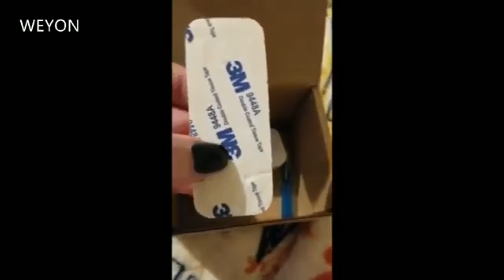Wireless Doorbell - 1 Push Button Transmitter and 1 Receivers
ULTRA LONG WIRELESS RANGE: Our wireless doorbell kit has a remote connection of up to 1,000 ft in open space and the wireless doorbell chime does not interfere with other equipment in your home, ensures that you will never miss any visitors. Perfect wireless doorbell for home, classroom, residential, hospital, hotel, and warehouses.
PLEASANT MUSIC, ADJUSTABLE VOLUME & MEMORY FUNCTION: Our loud wireless doorbell provides 55 different ring tones with 5 adjustable volume from 0db-110dB. Every time you turn on the wireless doorbell after a power outage, it remembers your last-set melody and volume level.
LED FLASH: The Led indicator in wireless door alert receiver and sensor offer additional assistance for the hearing impaired. Built-in motion sensor night light automatically turn on and radiate soft light when you pass.
HIGH PERFORMANCE & LOW POWER CONSUMPTION: The doorbell transmitter is rated IP55 and weatherproof for outdoor use, working temperature ranges from -22 ℉ to 158 ℉. Our wireless doorbell kit was tested to ensure up to 20 years for daily use. Our transmitter is powered by 12V 23A battery, eliminating needs of replacing battery frequently.
EASY SET UP&100% GUARANTEE: With its simple wireless plug-in receiver and battery operation transmitter, the wireless door and window chime sets up in seconds. If you are not satisfied with our wireless doorbell, just return it, we will replace it or refund your total purchase with no additional cost.